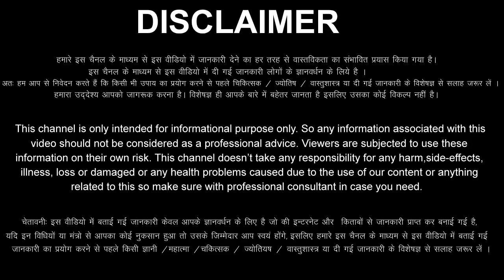Meen Rashi 7 January 2024 Aaj Ka Meen Rashifal Meen Rashifal 7 January 2024 Pisces Horoscope